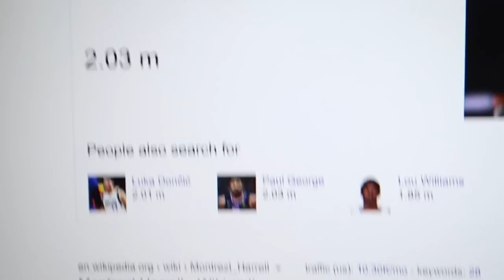Los Angeles Lakers vs Denver Nuggets 2020 Western Conference Finals Predictions & Thoughts!